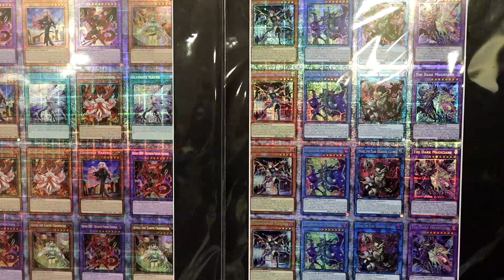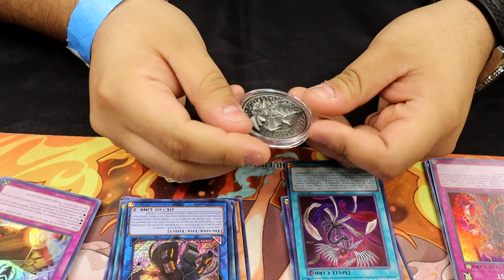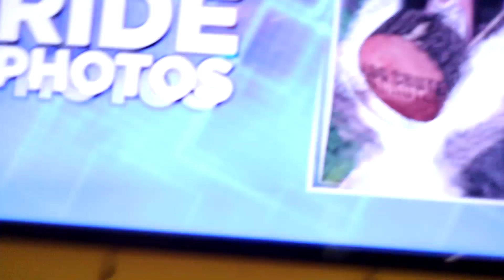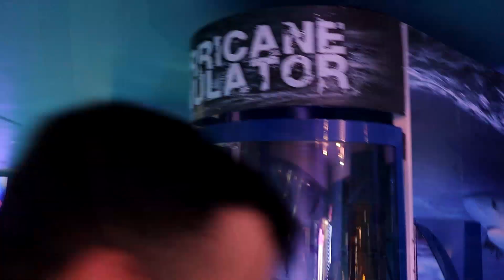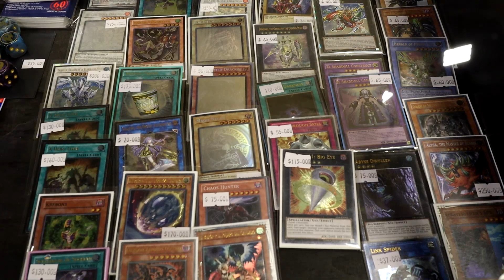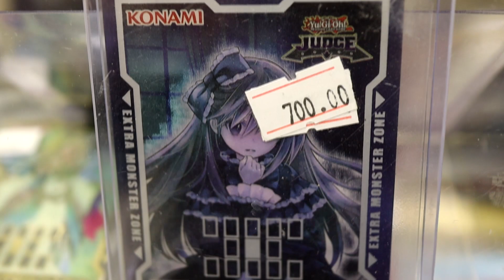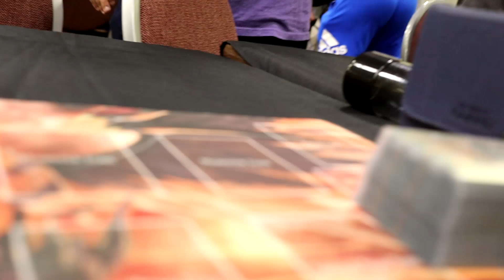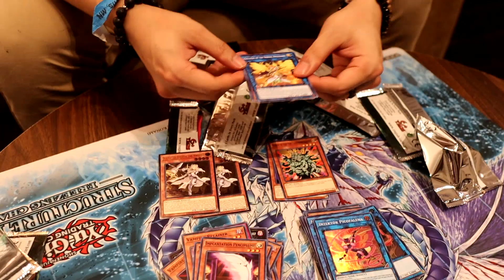(3) Road to Nationals S2: YCS Minneapolis!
YCS Minneapolis Vlog is here! Hope you all enjoy =)

Probably the funnest YCS I've ever been to and also the first YCS I've ever vlogged on this channel! Enjoy =)
- Simply click on my link then proceed to buy whatever your heart desires on TCGPlayer to help support the growth of this channel!

MY DISCORD SERVER!
ORICA/CUSTOM YGO CARDS/TOKENS! (WORLDWIDE AVAILABLE 1 WEEK TO PROCESS)
If you want to order, paypal me the correct amount via this link. Then make sure under notes you clearly input these details.

1. Your Address
2. The imgur or image link to said file and also how you want the card.
3. Your email so I can contact you.

Pricing:
Supers = $12
Secrets = $15
Prismatic = $20
Holofoil = $20
Custom Back = +$10
Custom Details/Edits = +$15
EQUIPMENT USED:
Ring Light
Light-Blocking Glasses
Webcam/Camera Desk Attachment
Camera Quick-Release Attachment
Horizontal Camera Holder
Lighting (Makes a huge difference)
Portable Microphone
Desktop Microphone